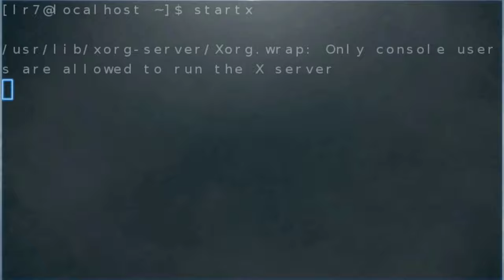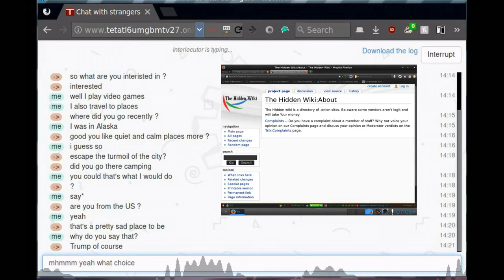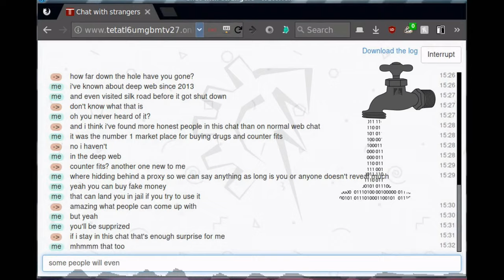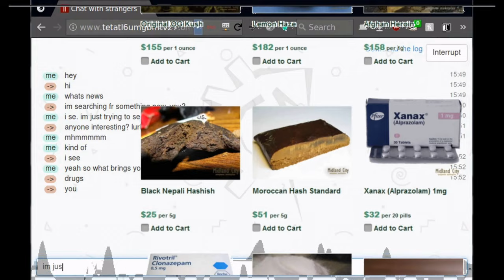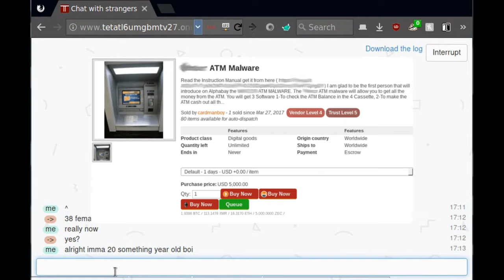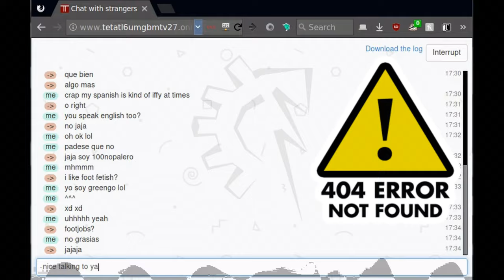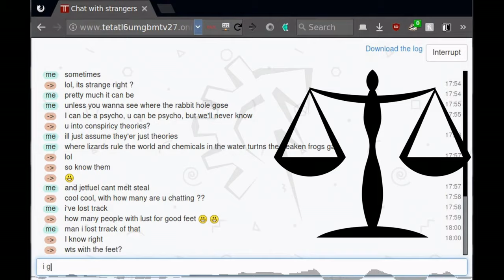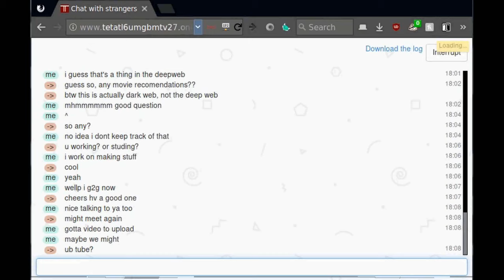The Deep Dark Web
Here's my take about the Deep Dark Deep explaining what it is and what its used for.

WARNING: May contain Illegal contents and criminal activities so Use at your own Risk.

Also Forgot to mention that The Brave Browser has Tor Bult-in